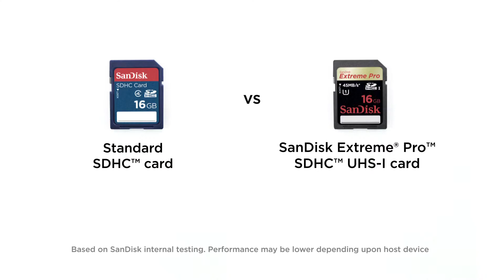Renato De Fazio - hand model for San Disk SD card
UK hand model Renato De Fazio featuring in SanDisk SD card promo